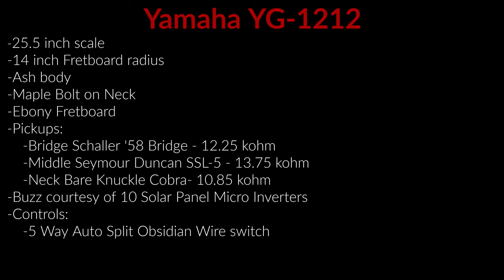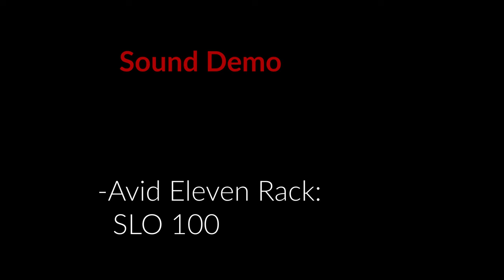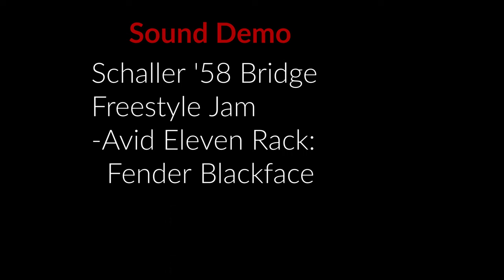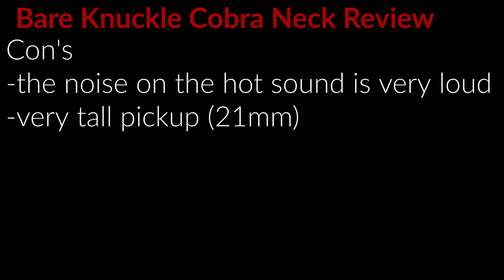Bare Knuckle Cobra Neck Schaller 58 Bridge Guitar Pickup Test Review Yamaha YG-1212 Obsidian wire